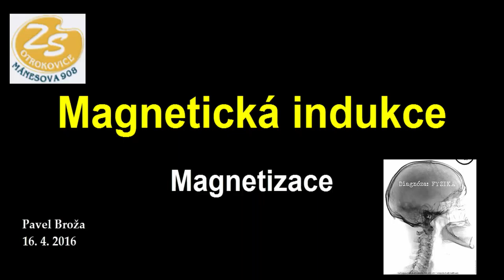Magnetizace těles - magnetická indukce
Může se těleso stát magnetem? Některá ano. Jak, to už ukazuje toto video.